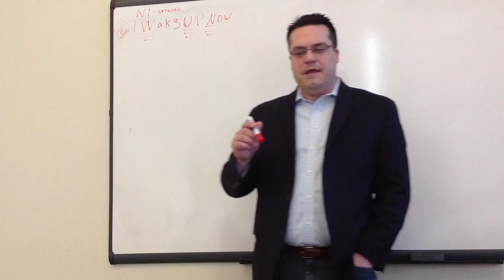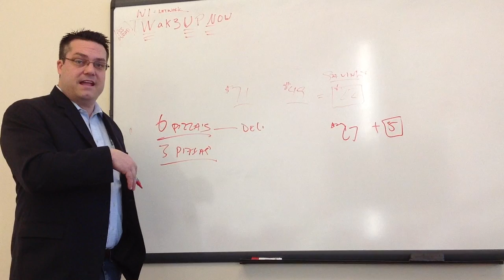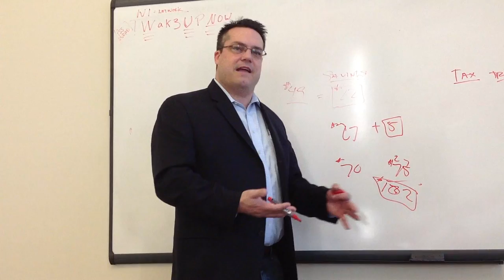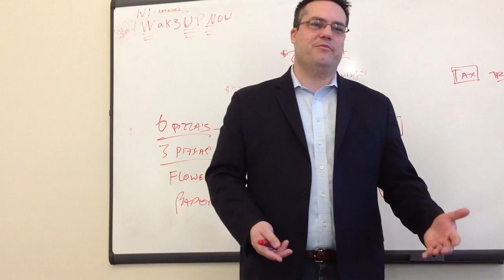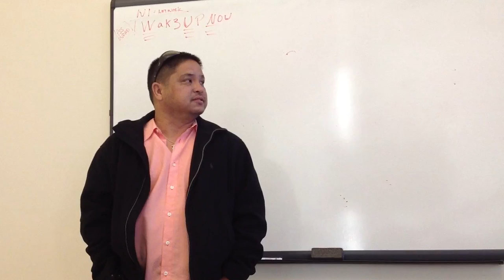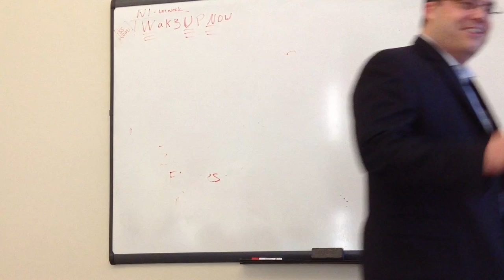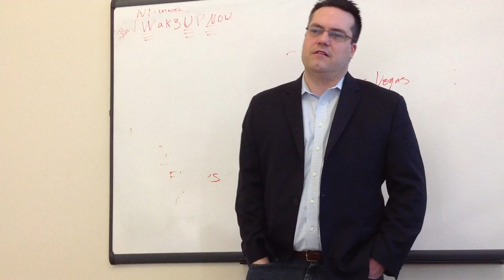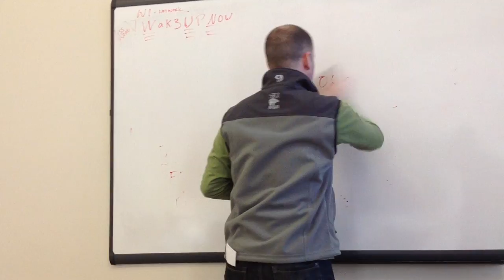Passive vs Active Consumption Explained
Robert A. McFadden, NoCollar Pro, explains the difference between Passive and Active Consumption models. Also, I explain the value of WakeUpNow's value proposition.